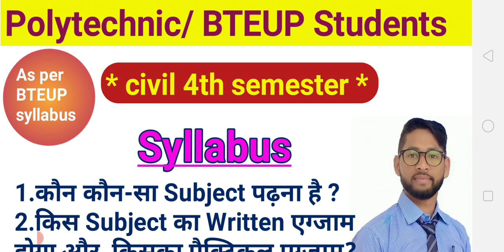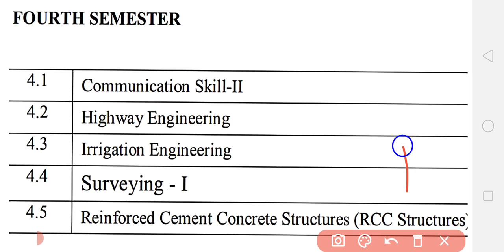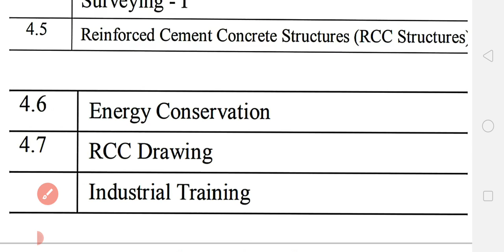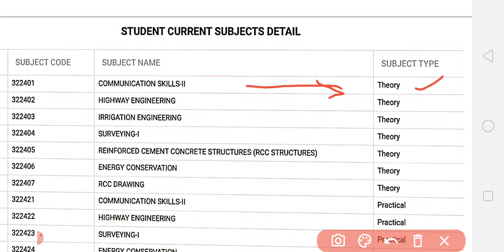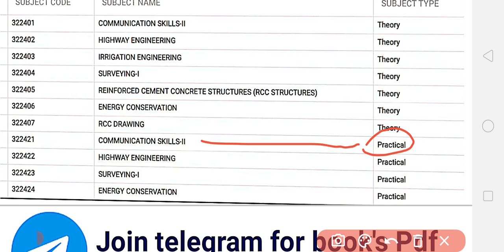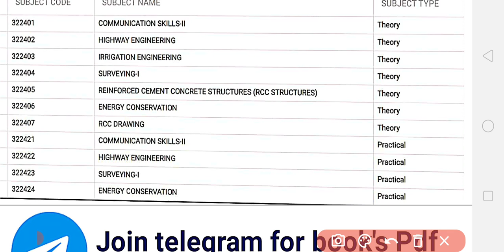Polytechnic/upbte || civil 4th semester || latest Syllabus As per BTEUP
civil 4th semester syllabus
polytechnic 2 nd year syllabus
diploma second year syllabus
bteup syllabus
fourth semester syllabus for civil engineering